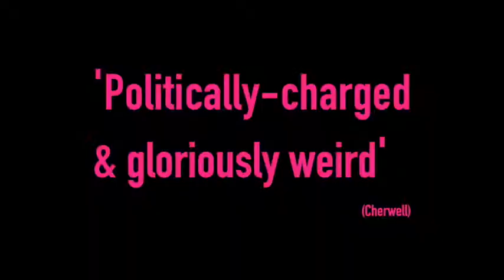Witch Hunt - 2019 Tour Trailer BARCELONA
Synopsis

An American mom, JK Rowling, and a men’s-rights activist disguised as a female SNP politician… race to stop Milosz, Eurovision®-winner and high-profile gay fascist.

Witch Hunt is a punchy, fast-paced blast of sketches and characters which cohere into a mad-cap narrative adventure to blow away the comedy cobwebs. Celebrity chefs, Instagram stars, and Lot and his daughters make appearances, as do the Lizard People.

A kaleidoscope of pop cultural and political references, there’s a bit of something for everyone in Witch Hunt, no matter which country or corner of the globe you hail from.

Check out Milosz’s Eurovision®-winning hit, ‘Gay in the Water’, here. Horseplay Productions, made up of three Oxford Revue alumni—a Scot, and Englishwoman, and an American homosexual—take Witch Hunt on tour following a five-star run at the 2018 Edinburgh Fringe. Fun, absurd, and with wigs aplenty, Witch Hunt is in turns political, musical, and ridiculous.

Duration: Witch Hunt runs 1 hour and 30 minutes
Language: English

Reviews:
(edfringereview.com) ‘Comedy of truth and wit—go see Witch Hunt’
(Edinburgh Festivals Magazine) ‘Original, bold and absurd’
(Cherwell) ‘Politically-charged and gloriously weird’

Authors and performers: Alistair Inglis, Derek Mitchell, Kathy Maniura (Horseplay Productions)
Production in Barcelona: Akelarre Productions